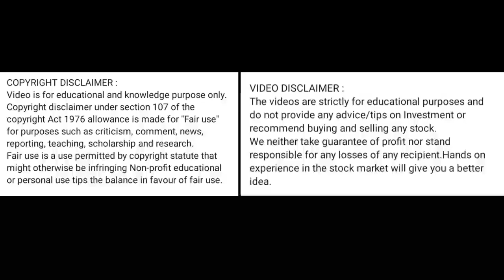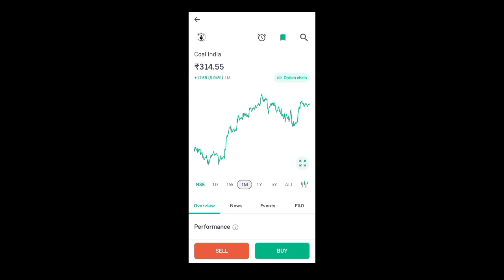coal india share news today l coal india share price today l coal india share news l coal india